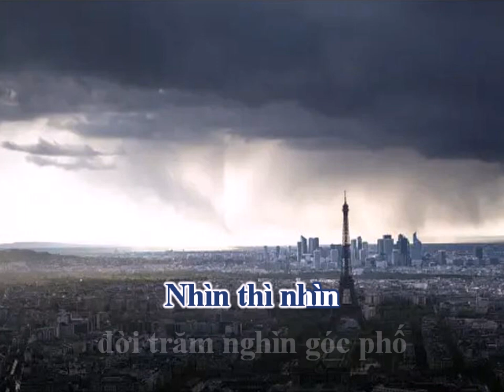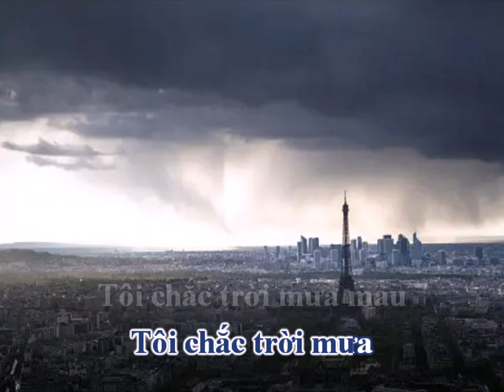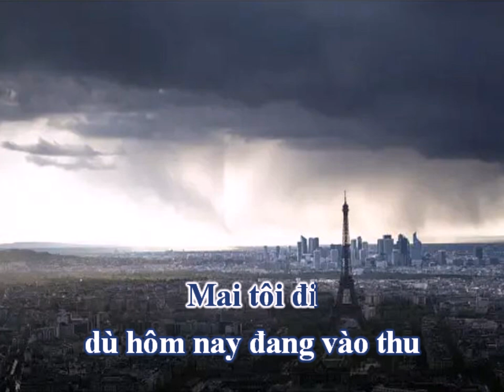Paris Mưa Mau (Phạm Anh Dũng, thơ Nguyên Sa) - Thụy Long (Voice Guide)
PARIS MƯA MAU
Nhạc: Phạm Anh Dũng
Thơ: Nguyên Sa
Trình bày: Thụy Long